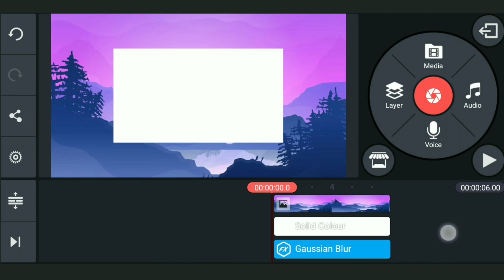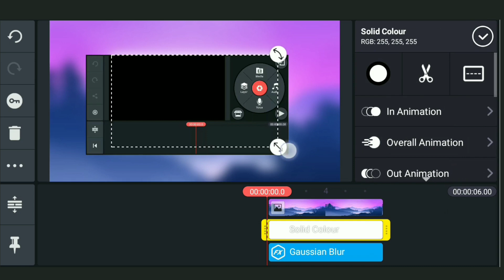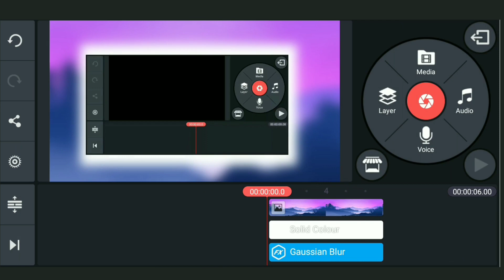Simple tips & tricks || KINEMASTER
In this video I will show you some simple tricks how to create videos more cinematic & more attractive in kinemaster mobile app.